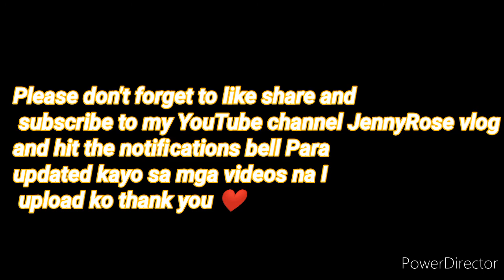How to make cheese bread | cooking | ofwSaudi | the dreamer | JennyRose vlog